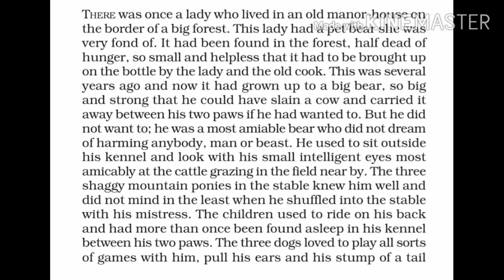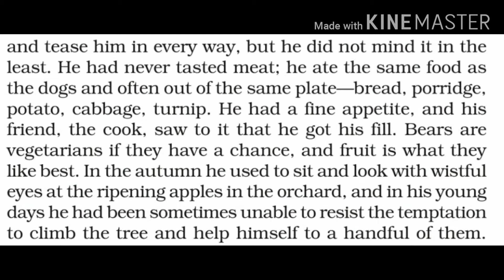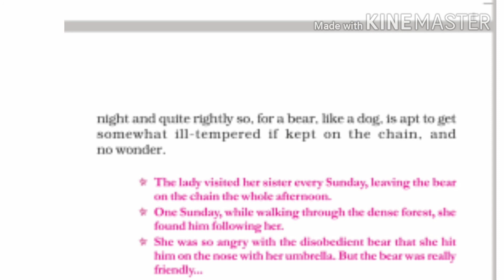The bear story Part-1